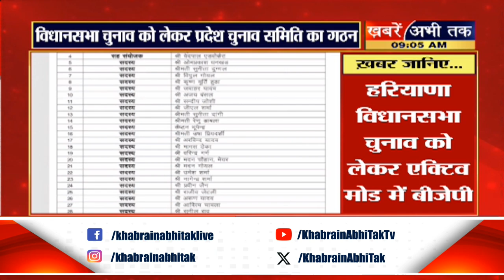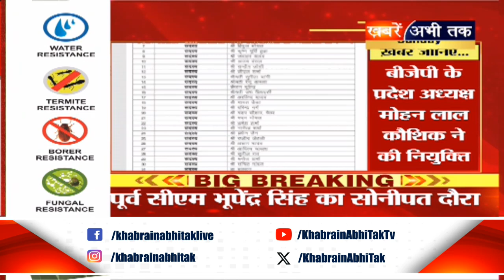हरियाणा इलेक्शन के लिए BJP ने बनाई कमेटी.. भाजपा प्रदेश अध्यक्ष मोहन लाल कौशिक ने की नियुक्तियां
हरियाणा विधानसभा चुनाव को लेकर एक्टिव मोड में बीजेपी
बीजेपी ने प्रदेश चुनाव समिति का किया गठन
बीजेपी प्रदेश अध्यक्ष मोहन लाल कौशिक ने की नियुक्तियां